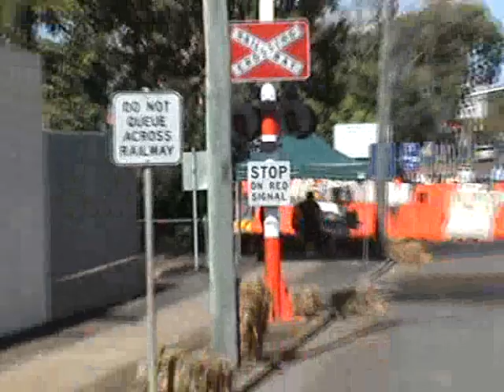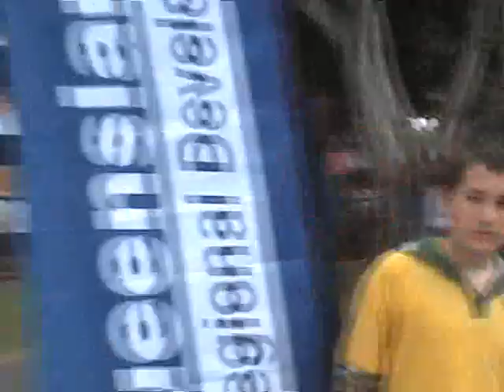Maryborough Technology Challenge 08 - Overview of Event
This video features the Holden Maryborough Technology Challenge 08 footage. It was filmed by Michael Hickey a student at Kirwan State High School and edited by Nicholas O'Sullivan. It shows how long and challenging the event is. Go the Pedal Predators.